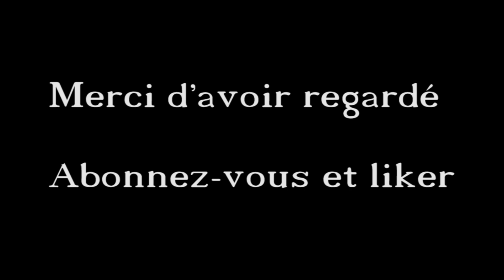Je te donne tout: Tutoriel PIANO QUICK